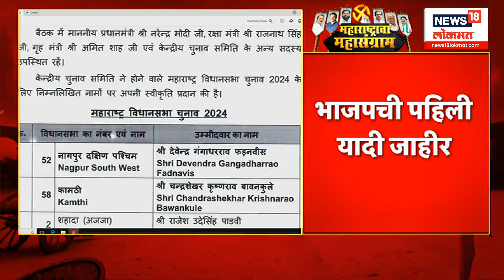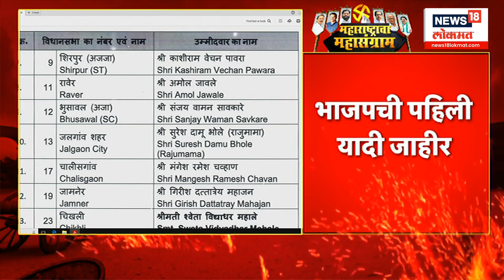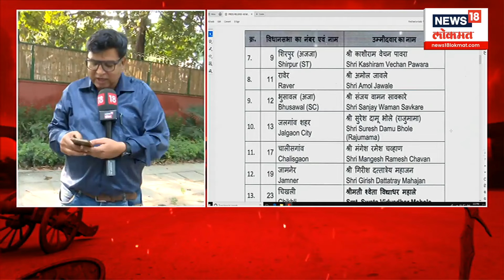BJP Vidhan Sabha Election 2024 candidate list । भाजपची पहिली यादी जाहीर, कुणाला संधी, कुणाला डच्चू?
BJP Vidhansabha Candidate List : भाजपची पहिली यादी जाहीर, या उमेदवारांची लागली वर्णी
भाजपकडून उमेदवारांची पहिली यादी जाहीर झाली आहे. भाजपकडून पहिल्या यादीत एकूण 99 उमेदवारांची नावे जाहीर करण्यात आले आहेत. या यादीत अनेक नव्या चेहऱ्यांना संधी देण्यात आली आहे. तर काही ठिकाणी विद्यमान आमदारांचं तिकीट कापण्यात आलं आहे.